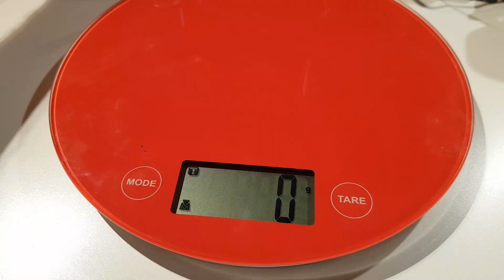RC autó tuning - hátsó kerék felfüggesztés | RC 59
Ár: 239 USD (A Pro verzió a brushless motoros)

--- A videóról ---
Újabb optikai tuningot építek az rc autómra, most a hátsó kerekek tartóelemeinek a szerelését mutatom meg. Nem csak a felfüggesztés, hanem a féltengely is megújul.

--- A csatornáról ---
Dorcsák Csaba vagyok, volt egy távirányítós drift autóm, már megvettem a másodikat is. HSP Flying Fish, összkerékhajtással és elektromos brushless motorral. Folytatom az ismerkedést az autó modellezéssel és tovább gyakorolom az RC driftet. Jelenleg itt tartok a készítéssel.

--- AUTÓ cuccok ---
Az árakat is ideírom, amennyiért én rendeltem őket. Ezek állandóan változnak, sokat akciósan tudtam megvenni.

Csak a One Way Diff Ár: 10,95 USD

Aluminium kasztni tartó hátsó elem Ár: 5,95 USD

Aluminium ütközőszivacs tartó Ár: 6,78 USD

Aluminium akkumulátor rögzítő torony Ár: 4,80 USD

Aluminium első ütköző Ár: 3,92 USD

Aluminium kerékagy Ár: 3,94 USD

Aluminium torony a hátsó diffi fölé Ár: 7,52 USD

Aluminium kerékcsavarok Ár: 1,28 USD

Aluminium hátsó lengőkar Ár: 2,78 USD

Aluminium alváz Ár: 9,99 USD

Aluminium hátsó diffi rögzítő Ár: 1,99 USD

Aluminium kasztni tartó rudak Ár: 1,80 USD

Aluminium kerék felfüggesztés Ár: 8,88 USD

--- VIDEÓS cuccok ---

Ulanzi telefon rögzítő Ár: 14,25 USD

Telefon csiptető állványhoz Ár: 1,11 USD

96 ledes lámpa videózáshoz Ár: 14,20 USD

GoPro összes tartozék egy csomagban Ár: 34,76 USD

GoPro töltőm 2 plusz akksival Ár: 20,55 USD

Ez a csatorna azoknak szól, akik érdeklődnek a távirányítós vagyis rc autók iránt. 2017-ben indítottam, akkor még nem értettem az építéshez és a drifteléshez sem.

Egyetlen ismerősöm sem foglalkozik modellezéssel. Nem tudtam kérdezni senkitől, ezért döntöttem úgy, hogy videókat csinálok és majd a nézők között akadnak jófej profik, akik tanácsokkal segítenek - és akadtak is! Köszömöm neked, hogy kommentelsz a videó alá!